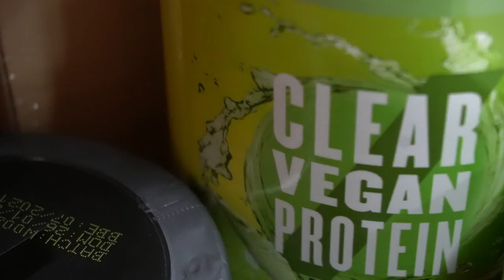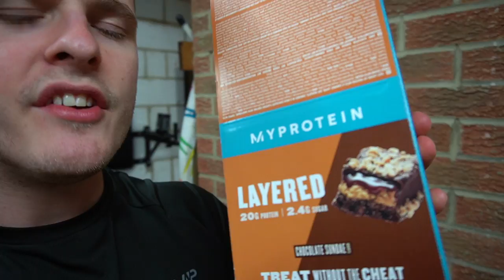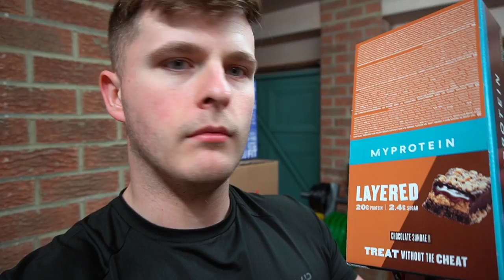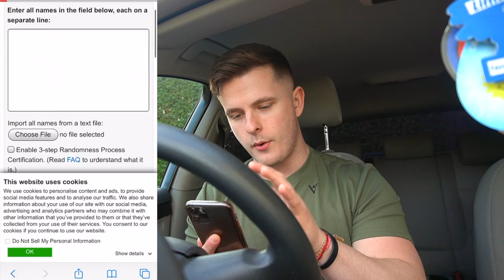HUGE MYPROTEIN HAUL AND GIVEAWAY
Today we have a full haul of pre workout, clear vegan whey, clothing and much more! This also features the monthly giveaway hidden in the video somewhere, ENJOY!